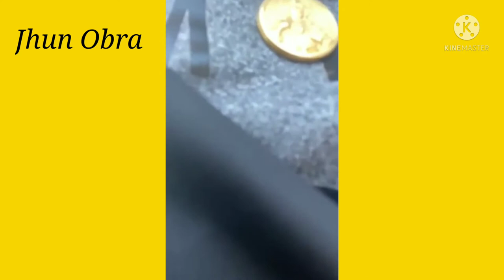Kinain na ang Pagkain at dipa "fully paid" ayaw bayaran ng customer dahil hindi 'worth it"...